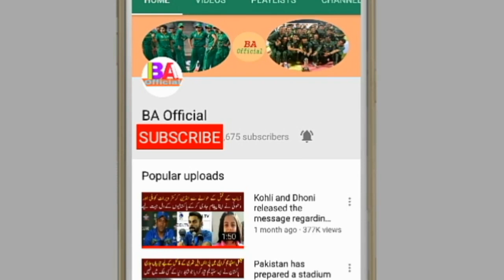Kamran Akmal named a huge record by making the T20 format fastest by PSL